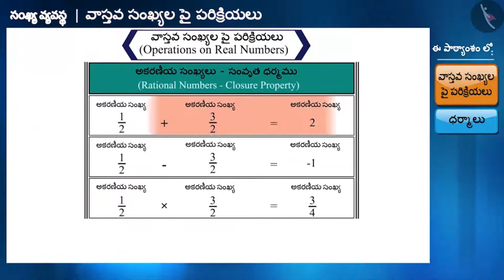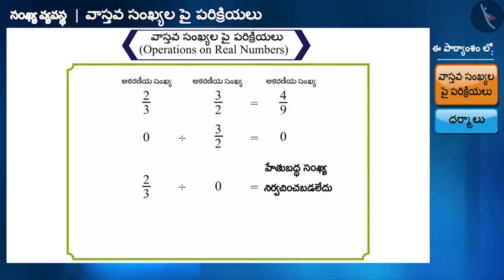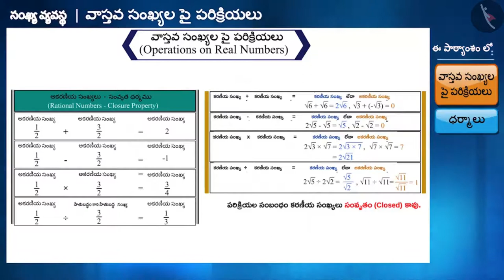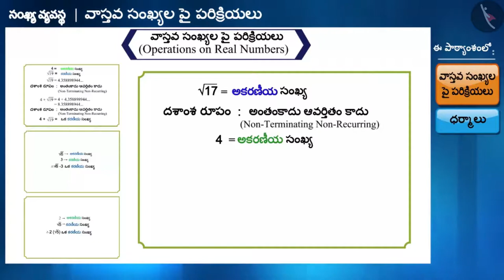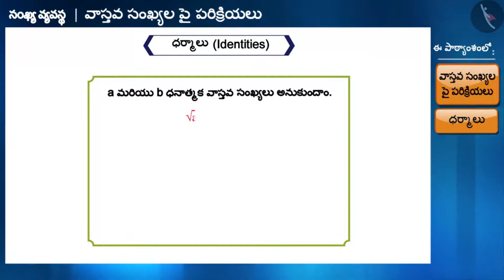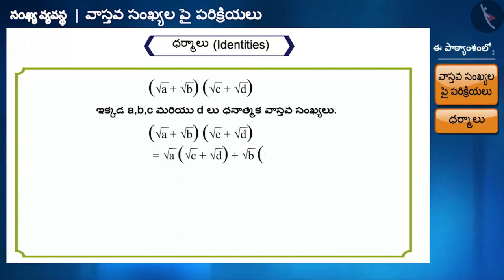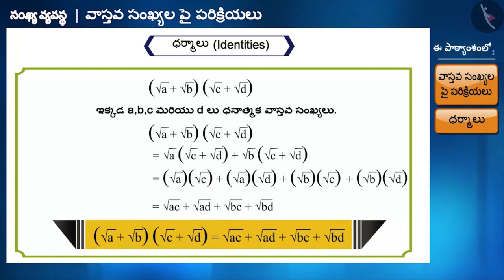వాస్తవ సంఖ్యలపై పరిక్రియలు|Part 1/3|Operations on Real Numbers|Telugu|Class 9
"వాస్తవ సంఖ్యలపై పరిక్రియలు|Part 1/3|Operations on Real Numbers|Telugu|Class 9 | వాస్తవ సంఖ్యలు | कक्षा 9 | NCERT | సంఖ్యా పద్దతి

Laws of Exponents for Real Numbers | Real Numbers | Grade 9 | NCERT | Number Systems

Welcome to part 1 of Operations on Real Numbers. In this video, we will discuss the concept of Operations on Real Numbers.